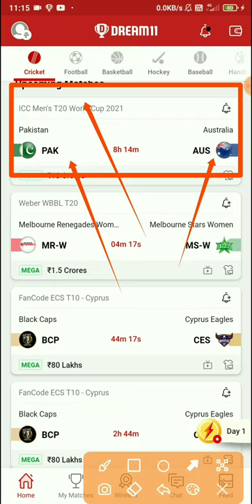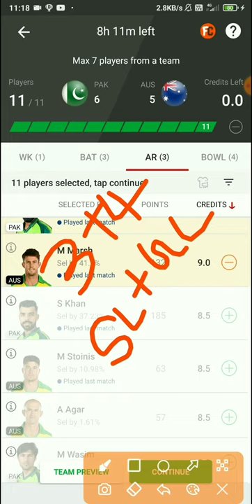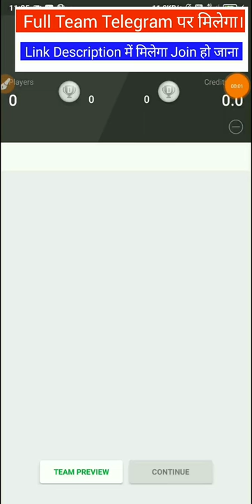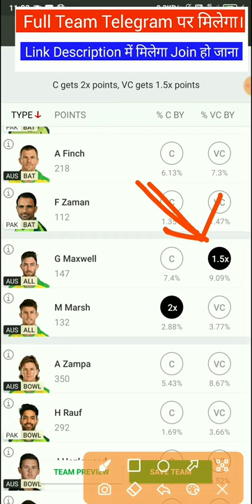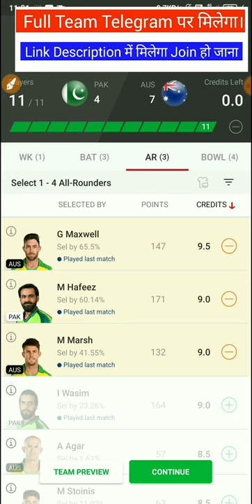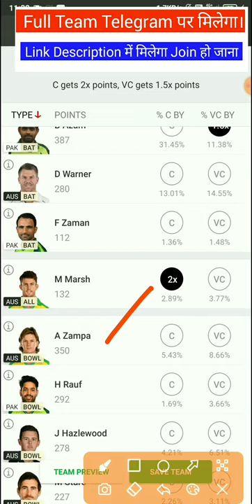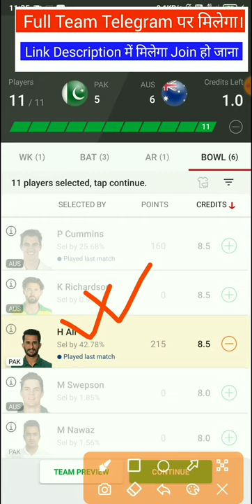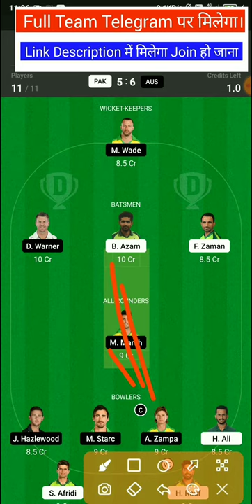PAK Vs AUS Dream11 Team, PAK vs AUS Dream11, PAK vs AUS, PAK vs AUS Dream11 Prediction, AUS vs PAK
PAK Vs AUS Dream11 Team, PAK vs AUS Dream11, PAK vs AUS, PAK vs AUS Dream11 Prediction, AUS vs PAK, PAK vs AUs T20 World Cup

Aus vs Pak Dream11 Prediction Today Match
Aus vs Pak Team
Dream11
Dream11 Prediction
Pakistan vs Australia
Pakistan vs Australia Dream11
Pakistan vs Australia Dream11 Team
Pakistan vs Australia Dream11 Team Today Match
Pakistan vs Australia dreaam11 Team Today
Pakistan vs Australia Match Prediction
pakistan vs Australia Dream11 Team Today
Cric 11 Forecast
Fcg
Anurag Dwivedi
Fantasy buzz
Knowledge tube Sports
Aus vs Pak Team Prediction
Aus vs Pak Gl Team Prediction
Aus vs Pak t20 Match

Dresm11
Dresm11 Team Today Match
Dream11 Team
Dream11 Prediction
Dream11 Team
Dream11 Pr Paise kaise kamaye
Dream11 Pr Paise kaise jeete
Paise Kamane Ke Asan Tarika
Dream11